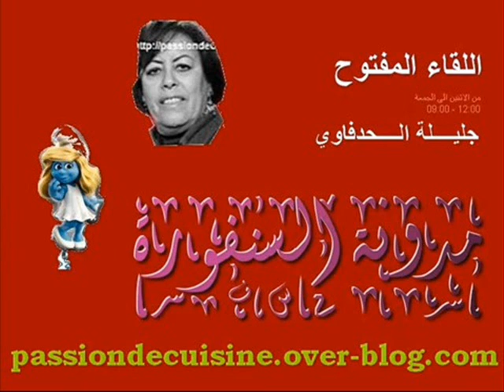وصفات من الليمون الحامض من عند مليكة مناصيف